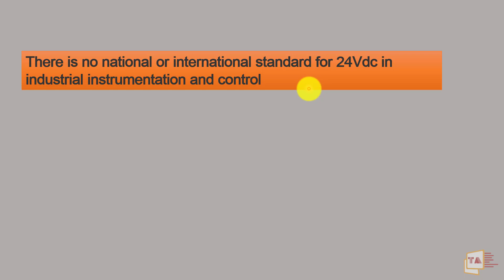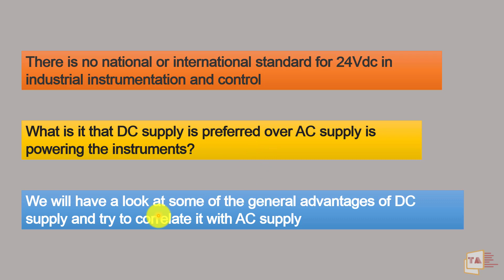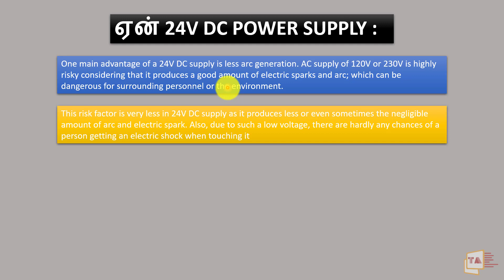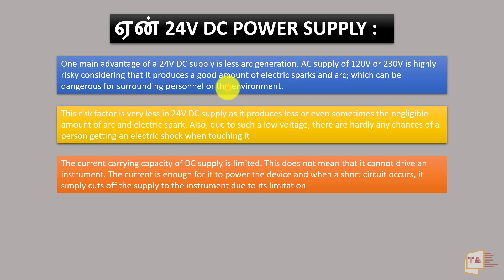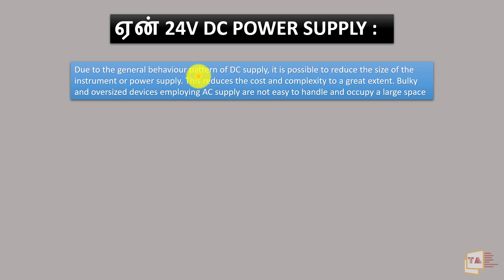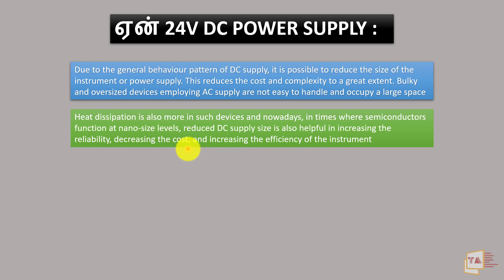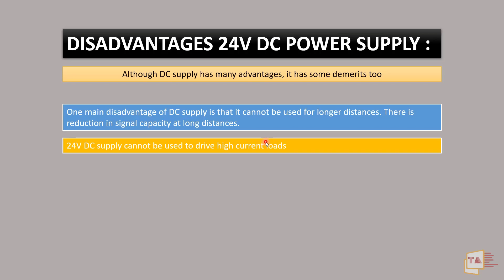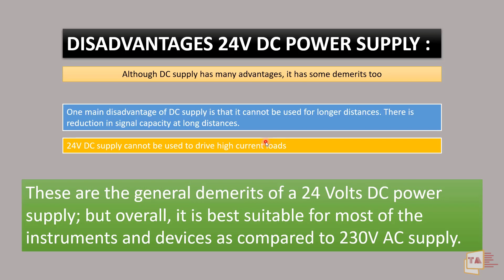ஏன் 24V DC POWER SUPPLY அதிகமா USE பன்றோம்? Why 24V DC Used